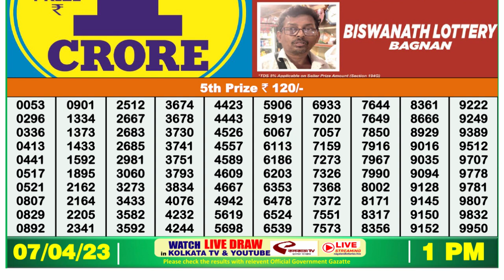Dear Lottery Sambad 1pm today 07.04.23 Nagaland State Lottery Result